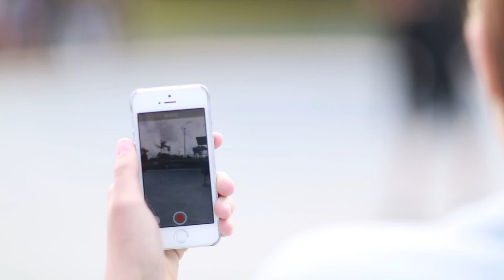Don't Let Them Face It Alone - kids Anti-Bullying TV commercial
The TV commercial is part of the winning campaign idea from a team of kids who took part in the 2014 Inspiring Change Challenge. The campaign targets bystanders who are present in nearly 90% of bullying incidents. Did you know that 90% of students don't like to see bullying but less than 20% try to stop it. The commercial shows that it only takes one person to make a difference. Just a simple step to show that bullying is not ok.